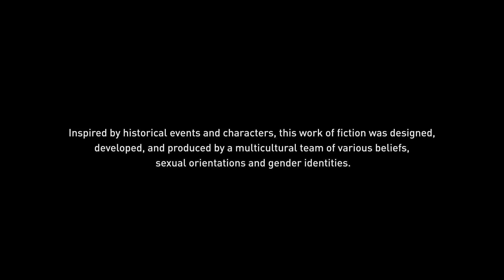Assassin's Creed Valhalla Walkthrough Gameplay Episode 3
Assassin's Creed Valhalla Walkthrough Gameplay  B-NOXX Gaming
Assassin's Creed Valhalla (AC Valhalla) Walkthrough Gameplay Part 1 includes a Review, Prologue and Campaign Mission 1 for Playstation 5 (PS5), Xbox Series X, PS4, Xbox One X and PC. My Assassin's Creed Valhalla Gameplay Walkthrough will feature the Full Game Story Campaign. This AC Valhalla 2020 Gameplay Walkthrough will include a Review, all Missions, Quests, Bosses, Eivor, New Gameplay, Xbox Series X, Xbox Series X Gameplay, PS5, PS5 Gameplay, Playstation 5, Playstation 5 Gameplay, Single Player and more until the Ending of the Single Player Story! Thanks Ubisoft for Assassin's Creed Valhalla!